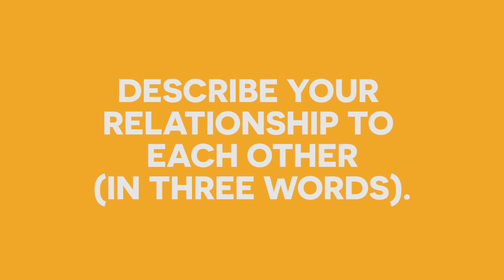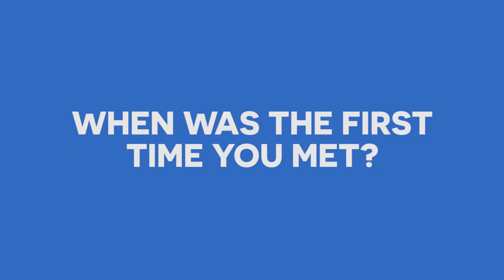The Bru-lywed Game: Roommate Edition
UCLA Gymnastics teammates and roommates Peng-Peng Lee and Stella Savvidou find out how well they really know each other.